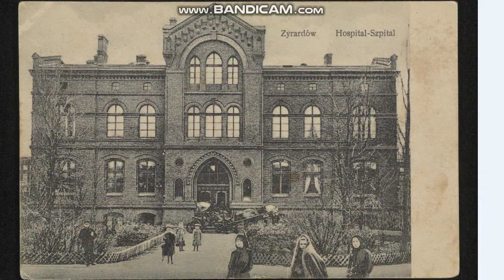Cuda i dziwy cz.4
Z cyklu budynki zakopane w ziemi, kontynuując temat poruszany przez rosyjskich jutuberów o jakiejś pomijanej katastrofie klimatycznej na przełomie XVIII i XIX wieku. Oni uważają, że glina spadła z nieba lub że była to powódź błotna. Nie jestem pewna, to znaczy wiele do tej wersji nie pasuje. Ale budynki zakopane w ziemi są, nie można powiedzieć, że ich nie ma. Więc je nagrywam. Jeśli chcecie obejrzeć inne, zapraszam do wcześniejszych filmów.

Źródła zdjęć użytych w filmie to polona.pl i z domeny publicznej.